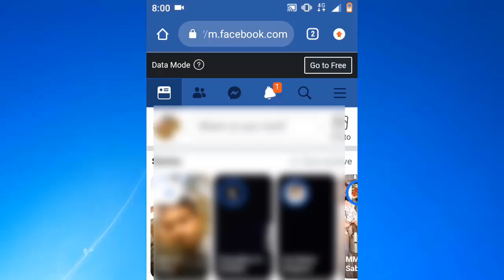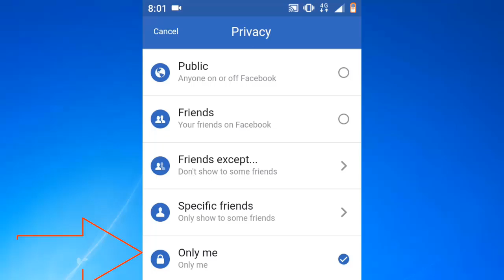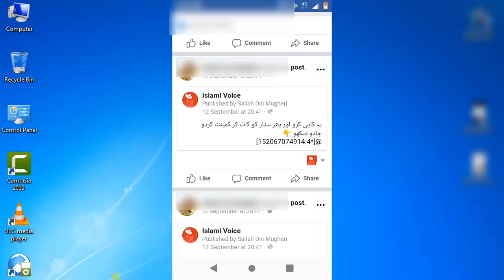How To Hide Post On Facebook Timeline From Public _ Hide Posts and Photos From Timeline 2020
Hi Friends, In this video i will tell you, how to hide post on facebook. So first open facbook Account and click on three line on right side then open your profile. Go on timeline and for more information follow this video.
becuse Learn at home AD YouTube Channel will provides all information's related to computer and cell phones in urdu/Hindi language where you learn each and everthing with your own choice.( learn every thing in your home).

LINKS